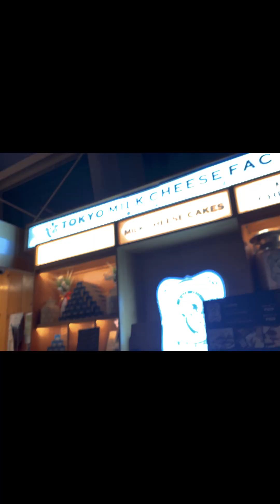WHEN IN MANILA | shyne davis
Our 5-day vacation in Manila. Just a simple trip :)

Film:
--Canon EOS M200/ iPhone 13 Pro Max
Edit: